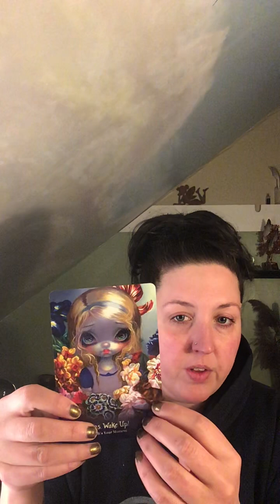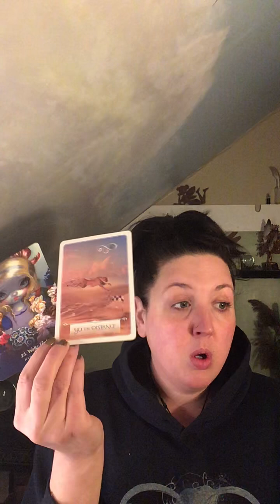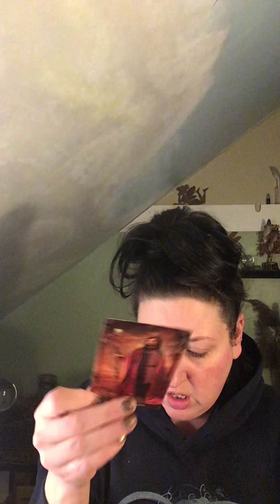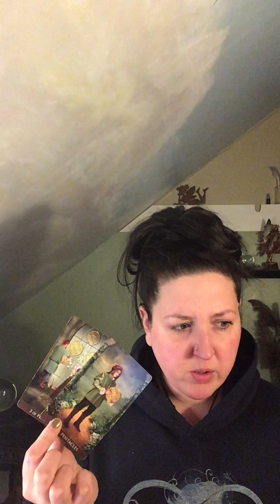Shutting Out The Leaches...Someone Doesn’t Want To Face You